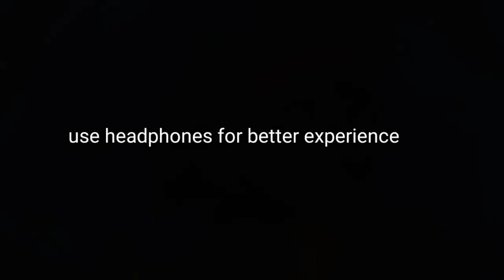O palanahaare meditation song best mind soothning meditation song silent song best song to listen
In this video, we present you with a collection of beautiful and calming meditation music to help relax your mind and body. The music is specially designed to create a peaceful and soothing atmosphere, perfect for meditation, yoga, or simply unwinding after a long day. The tracks include a blend of soothing nature sounds, gentle instrumentals, and peaceful melodies to help you relax and de-stress. Whether you are a seasoned meditator or new to the practice, this music will help you to find inner peace and tranquility. Use this music as background while meditating or practicing yoga, or simply listen to it while you relax at home. Let this music take you on a journey of relaxation and rejuvenation for your mind and body

Copyright ⓒ 2023 Meditation and Healing by Aaditya

meditative mind
Relaxing Music , Stress Relief Music, Sleep Music, Meditation Music, Study, Calming Music, River – Are you into meditation, just looking to relax or hoping to enjoy a yoga session to calming music or deep sleep music Yellow Brick Cinema’s relaxing music and sleeping music is peaceful music that can be used for healing meditation, yoga music, soft music, massage music, relax music, or as study music. Because our calming music works as music therapy and uses meditation music and beautiful piano music, it is deeply soothing music that can be used as deep sleep music to make you sleepy. As such, it is ideal stress relief music and can therefore be used at home or in a spa for healing meditation in order to relax. Our calm music, enhanced with the soothing sounds of the piano, is sure to offer soothing relaxation.

Use this soothing music as relaxing music to sleep, relax and promote healing meditation and Zen. Achieve a state of Zen or Zen meditation by listening to THE MEDITATIVE MIND  and relax as if you are listening to soft music in a spa. Our relaxing music is enhanced with piano music and can be used as peaceful music, Zen music, relax music or study music when you study. Our study music and work music act as concentration music, increasing focus during study sessions. As it can be used as stress relief music, you will find it is effective healing music and work music. This calm music makes perfect soft music for sleep therapy, lulling you into dreamland to the beautiful sounds of the piano. Piano music makes for wonderful sleeping music and can aid sleep meditation, meditation for anxiety, Zen meditation and yoga. This calm music can also be used as spa music or massage music when relaxing in a spa.

meditative mind sleep meditative mind healing
meditation music
meditation sleep meditation meditation music relax mind body guided meditation morning meditation meditation for sleep
10 minute meditation manifestation meditation mindfulness meditation  5 minute meditation meditation for beginners